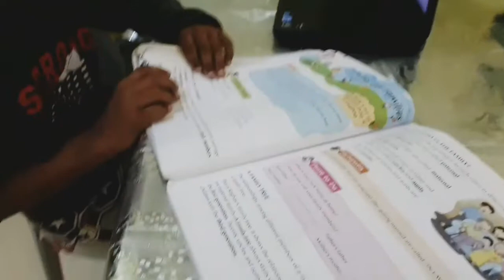Oru verity brosted recipe